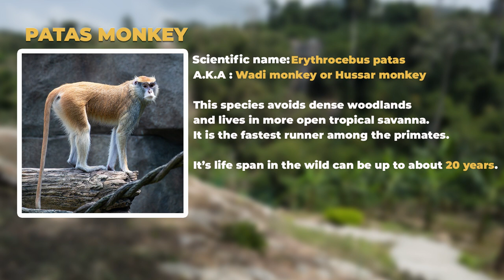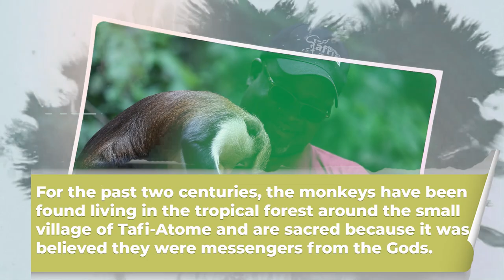TAFI-ATOME - CHASING WATERFALLS with Steve Ababio and Gina Arthur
THE TAFI-ATOME MONKEY SANCTUARY

Tafi-Atome Monkey Sanctuary is a traditional sacred grove conservation established in 1993.

Tafi-Atome is the home of Mona and Patas monkeys.

For the past two centuries, the monkeys have been found living in the tropical forest around the small village of Tafi-Atome and are sacred because it was believed they are messengers from the Gods.